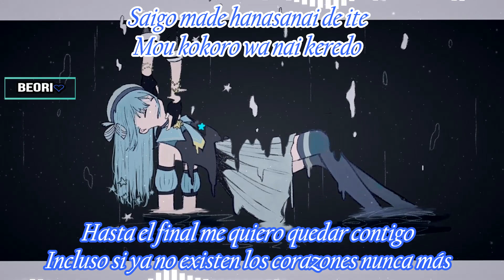Hoshimachi Suisei - Deep Coma(cover)//Sub Español y Romaji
Buscando que canción hacer esta salio en mis recomendados y la ame demasiado, la voz de Suisei le agrega un plus muy hermoso
Y para ser de un stream de karaoke se oye demasiado profesional, eso demuestra mucho su talento